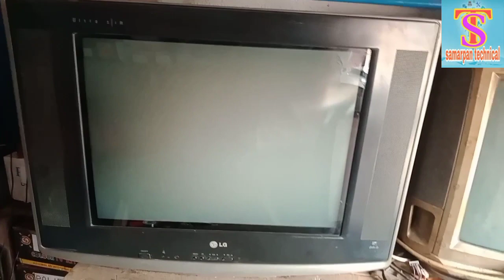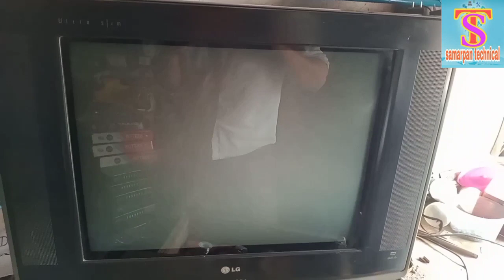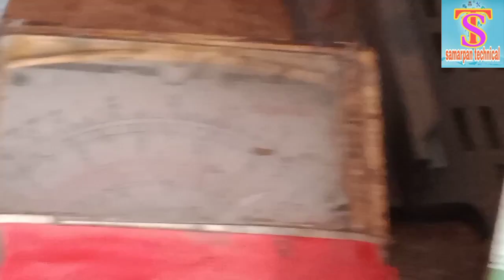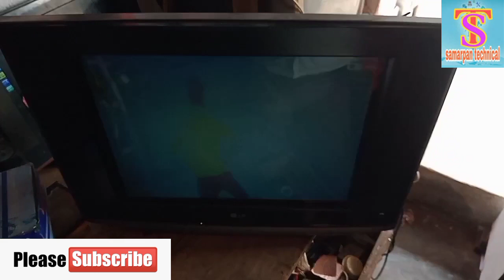LG ultra slim CRT TV चलते-चलते बंद हो जा रहा है, Automatically stand by mode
product link
1 multimeter

2 soldre iron

my information

shrikant pandey
samarpan technical

CRT TV automatic on 2 off
how to repair CRT monitor TV
टीवी चलते चलते अपने आप बंद हो जा रहा है
कुछ देर चलने के बाद अपने आप बंद हो जा रहा है टीवी
टीवी कैसे ठीक करें
TV kaise banaen
TV repairing full course
color TV fault finding